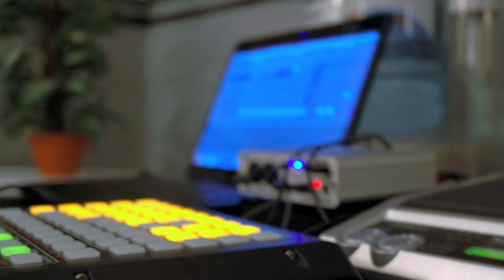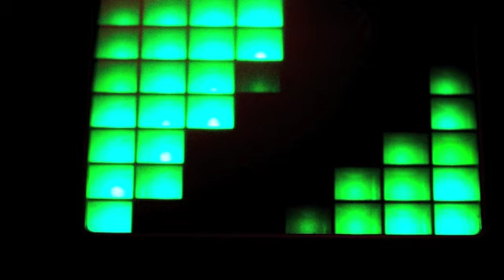A Brief Tutorial on Monsters Mashup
My 1st Mash up attempt with  Dubba Jonny VIP dubstep production and Skrillex - Scary Monsters & Nice Sprites (Noisia Remix)

Made on Virtual DJ